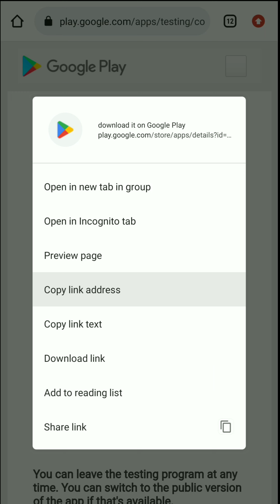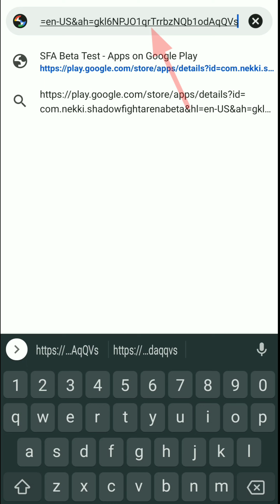Why SF4 Beta tester app download Link is not opening 🤔⁉️ |👉 Here is a Solution 👈| Shadow Fight Arena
Hello everyone, ❤️

                       Here is why your email link is not opening in play Store here is solution watch this video and Download Beta version ☺️👍

your query:

How to download Beta version of Shadow Fight arena
Why I am not able to open Beta version Link